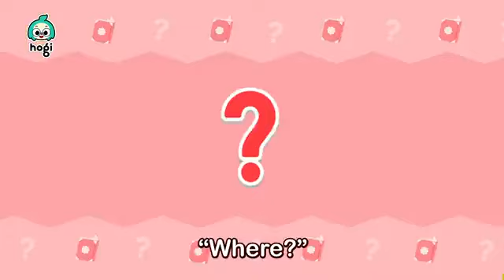[ALL] SING ALONG WITH HOGI SERIES + COMPILATION !! NURSERY RHYMES !! PINKFONG & HOGI !!!!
[ALL] SING ALONG WITH HOGI SERIES + COMPILATION !! NURSERY RHYMES !! PINKFONG & HOGI ! @FUN4KIDZ